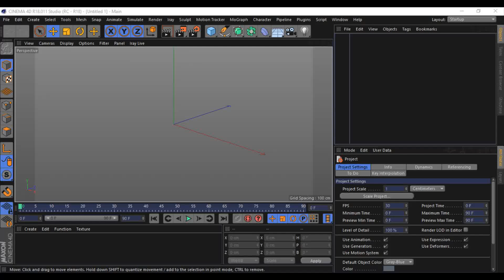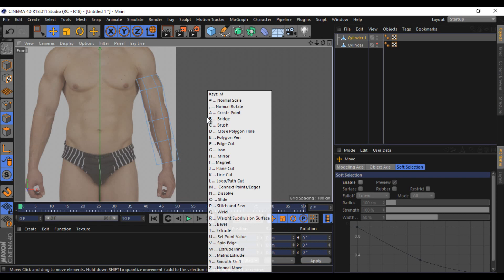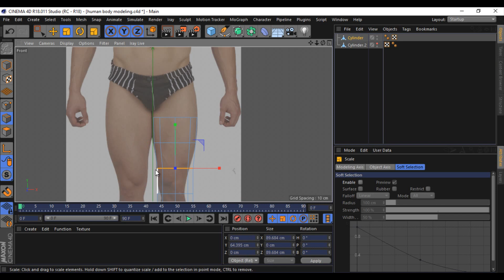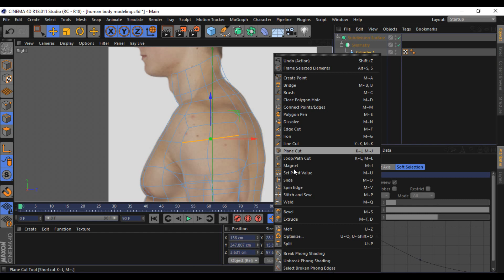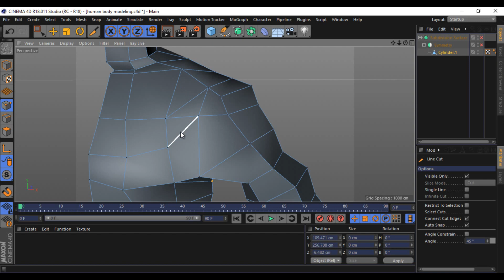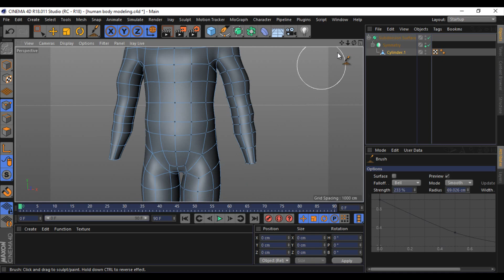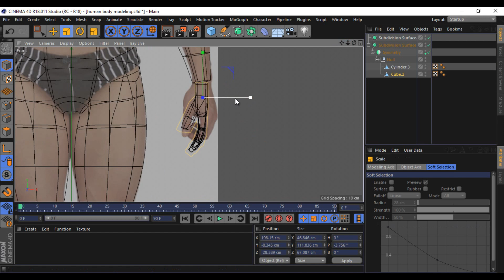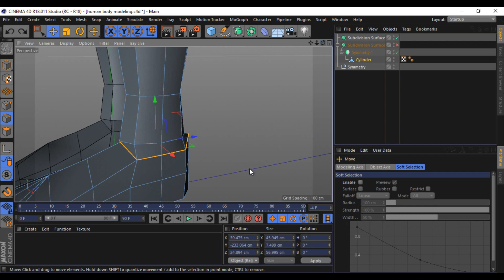CINEMA 4D | CHARACTER | MODELING | TUTORIAL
cinema 4d character modeling tutorial / references from google
if you have any questions you are welcome
I went the hardway on some parts to get good topology if u dont care abt that just bridge/cap and you're good